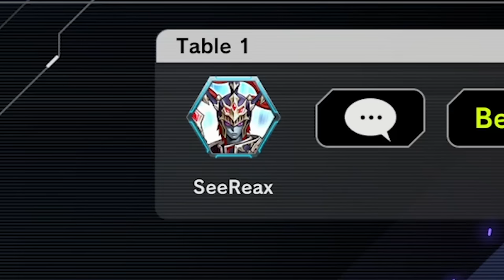Yusei VS Jack Atlas In Yu-Gi-Oh! Master Duel!!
YUGIOH 5D's IS HERE!! Today in master duel we are recreating one of the most iconic match ups in the entire Yu-Gi-Oh! franchise. Yusei vs Jack Atlas! We will be doing this by recreating their structure decks within Yu-Gi-Oh! Master Duel! Who will come out on top in this legendary duel!